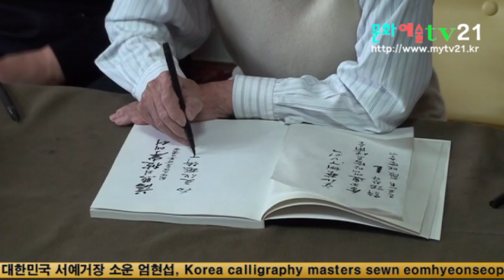문화예술TV21 촬영 편집, 대한민국 서예거장 소운 엄현섭, Korea calligraphy masters sewn eomhyeonseop A4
大韓民國 예술원장 원장을 역임하신 故 김동리선생님과 樂善濟의 回顧에서 20世期의 激動期를 風靡하고 가신 朝鮮의 마지막 皇太后 英親王妃 方子 여사와 國際文化交流, ( 韓中日書藝文化交 ,韓日中書藝文化交流) 등 書道를 동양삼국 뿐 아닌 亞洲地域의 모든 선비들과 교류하는 것은 비단 書藝術의 向上만을 위한 것이 아니라민족의 道와 誠과 和로써 親善을 圖謨함이 未來指向을 위한 國際交流의 성실한 시작이였다고 합니다.

소운 선생님'께서 살고계시는 아파트 바로 옆 건물 '만선식당'이 있었는데 선생님께서 즐겨 드신다는 메뉴 샤브샤브를 정말 맛나게 드셨다. 또한 청하 두 병을 주문하셨는데 여러 잔을 드시고도 조금도 불편해하지 않는 대한민국 서예 거장 소운 엄현섭 선생님을 쉬지 않고 촬영하면서 다시 한번 크게 놀라지 않을 수 없었다.

선생의 본관은 영월이요 성은 엄씨 이름은 현섭 아호는 소운, 월천초부 이고 선대에는 시서에 유능한 명문가이시다. 1915년(을묘) 음9월4일 충북 충주시에서 부 엄주성 공과 모 임씨와의 사이에서 삼남매중 이남으로 태어나 20세기 격동기를 살아오면서 일제의 압박과 6,25 동란 그리고 4,19 혁명을 비롯한 무수한 정변의 틈바구니 속에서도 굽히지 않고 우리나라에 최초로 한국, 일본, 중국과의 우호증진을 위하여 서예문화 교류로서 민간외교를 승화시켜 한국서단을 이끌어 오셨다.

昭雲 嚴賢燮

無我는 돌인양

꽃이야 피건지건 뭇새들이 노래하건 億年을
소리없이 자란 돌이 좋구나
설래며 속으며 人波에 찍힌 꿈마저 이제는 맥박마저
침몰하여 나도 또한 묵묵히 돌이 되는구나.
그래 世波와 견주기 힘겨워서 붓하나 잡은 것이,
是非 많은 歲月의 無我心으로 오늘에 이르고 보니
어허,
來日 모래가 九十 되는구나.

2002年 10月 89歲의 生辰을 맞으며